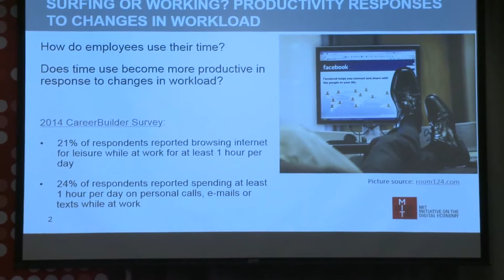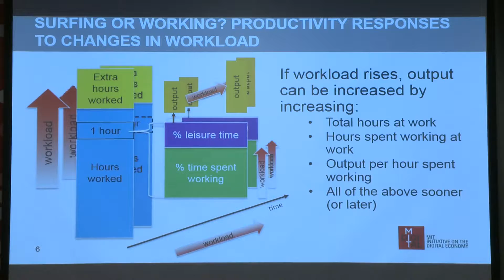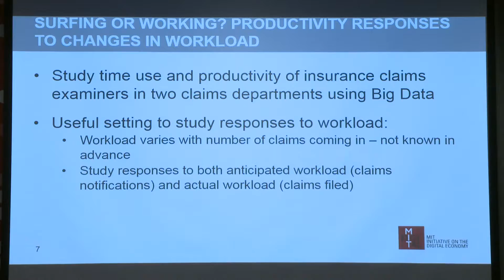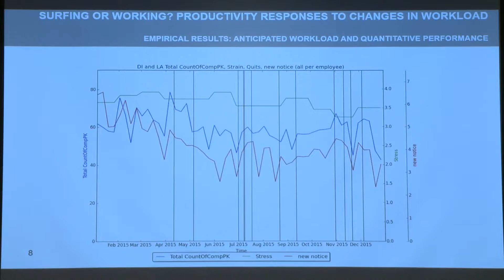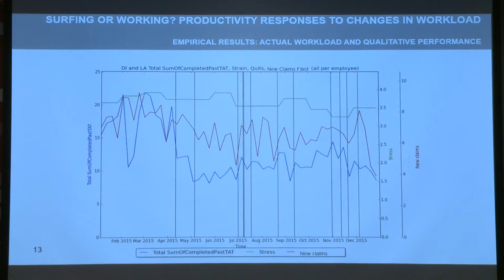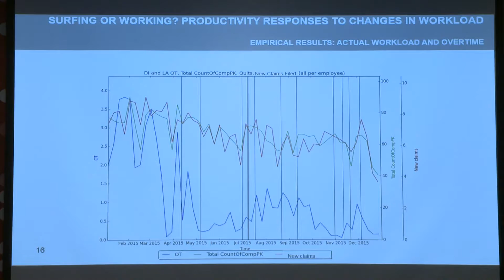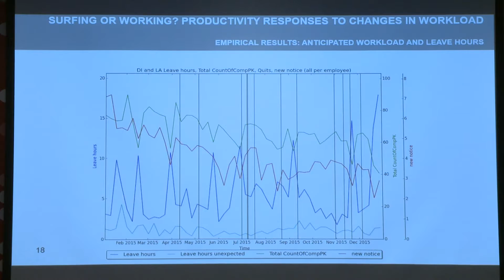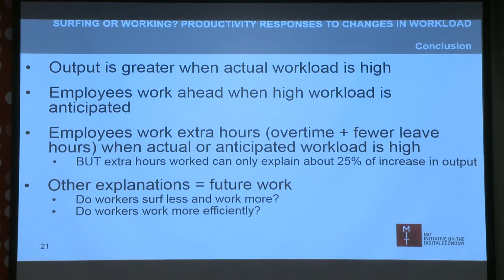5 Erina Ytsma Surfing or Working